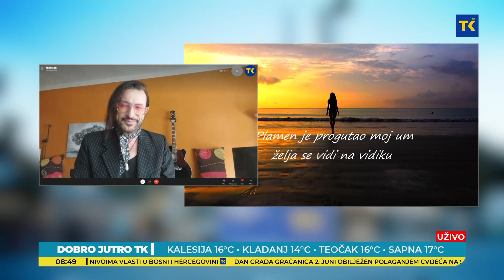DOBRO JUTRO TK | Neobični rekordi: Mladen Burnać objavio tri spota u jednom danu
Zagrebački kantautor Mladen Burnać, objavio je nedavno čak 3 nova video spota – za tri nova singla sa njegovog aktualnog albuma ‘Knjiga poezije’. U pitanju su pjesme: ‘Život je komedija samo’, ‘Ljubavnici’ i ‘Ostavi te ljude’. Posebnost ovih zanimljivih video uradaka je u tome što se Mladen fizički ne pojavljuje niti u jednom. Zašto, otkrio nam je sam Mladen kojeg smo u jutarnji program uključili putem SKYPE-a.